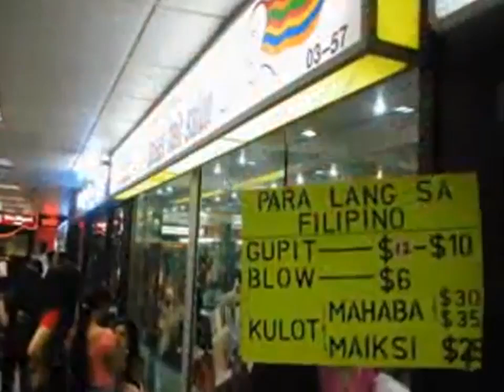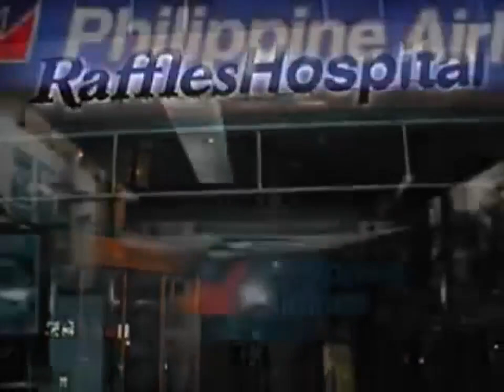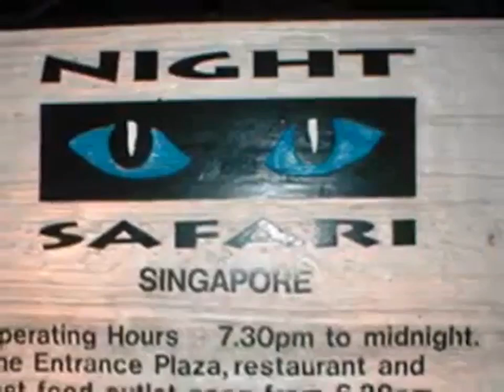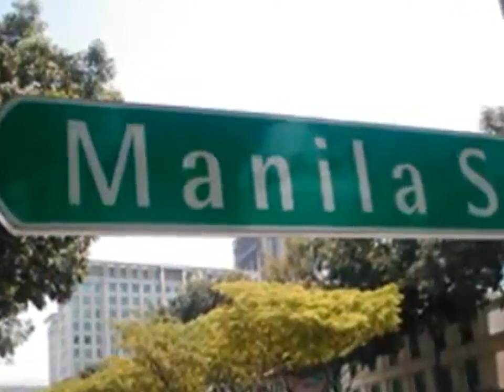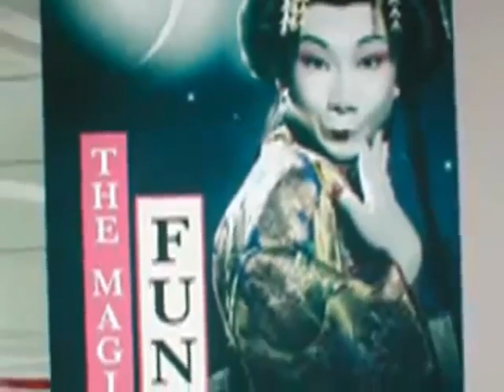Singapore By Gino510